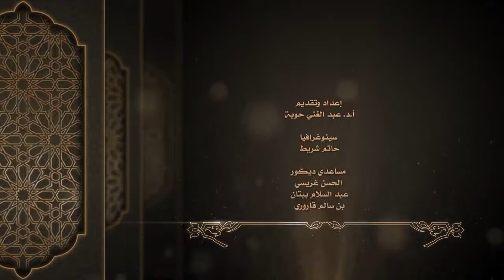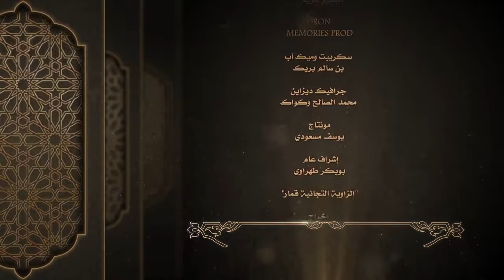ترويح_بعد_التراويح 🌹🌹رمَضان_مُبَارك 🌙🌴أهل_القرآن